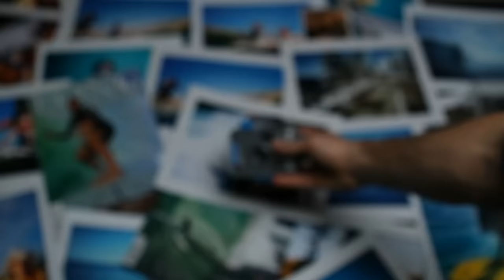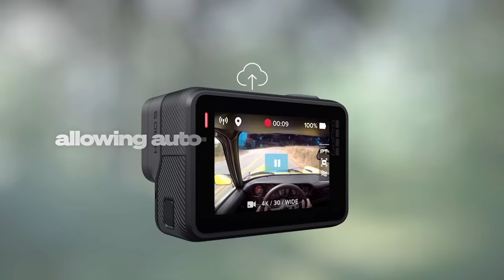GoPro: Our Story So Far | 20 Years of Capture, Innovation, + Community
Two decades ago, the way we document our lives changed forever. What started as a wrist-mounted, film camera for surfers has evolved into an inspirational, global movement + force for positivity. This is the story of how GoPro was started.